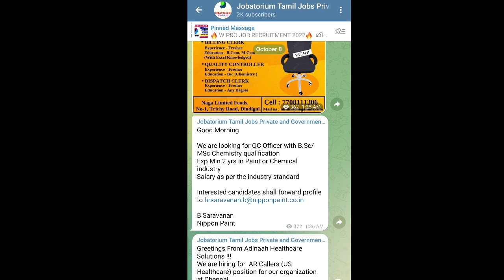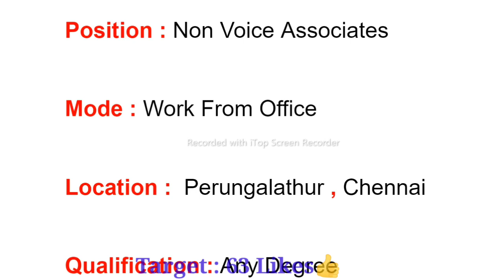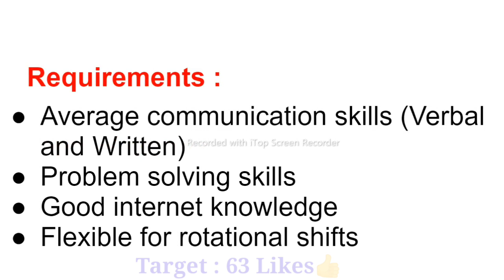Sutherland Global Services Job Vacancy | Sutherland Job Recruitment 2023 | Sutherland Hiring Chennai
Here is the most awaited new Sutherland non voice process job for freshers in Chennai  has been announced  in specific to Chennai candidates. Please take a look and apply if applicable.

chennaijobs

India Startup
jobs Startup
jobs in India Startups hiring India Jobs in startups
Engineering vacancy
private jobs
company jobs
free jobs
BE Jobs
government jobs
B.Tech Jobs
fitter jobs
storekeeper jobs
engineer jobs
housekeeping jobs
powerplant jobs
electrical works
electrician jobs
civil works
online jobs
freelancer jobs
tourist jobs
driver jobs
abroad jobs
teacher jobs
cooking recruitment
airways jobs
atomic energy recruitment jobs
district jobs
direct Jobs